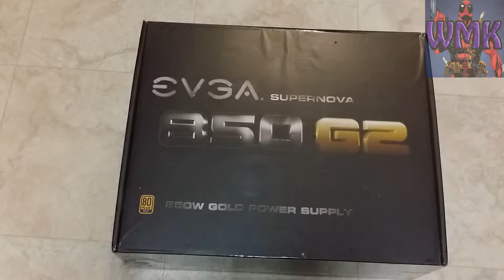EVGA SuperNOVA 850G2 80PLUS Gold Unboxing.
EVGA SuperNOVA 850G2 80PLUS Gold Certified ATX12V/EPS12V 850W Power Supply 220-G2-0850-XR unboxing video.  Never done one before and was bored.

At least I measure the cable length and tell you what they are.

▬▬▬▬▬▬▬▬▬▬▬▬▬▬▬▬▬ஜ۩۞۩ஜ▬▬▬▬▬▬▬▬▬▬▬▬▬▬▬▬▬
My rig:

16GB RAM
DirectX 11
G9x Logitech laser mouse(FTW!!)
1920 x 1080 resolution 60Hz
1 TB HD x 2, 250 GB HD(for the lolz)